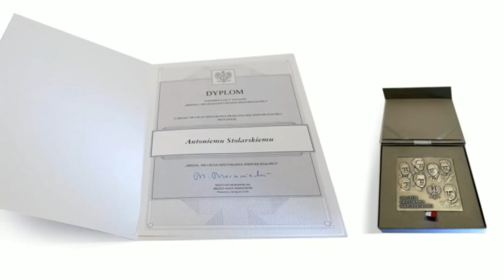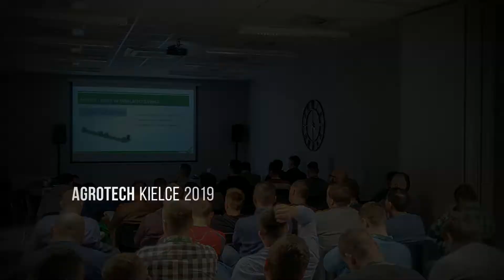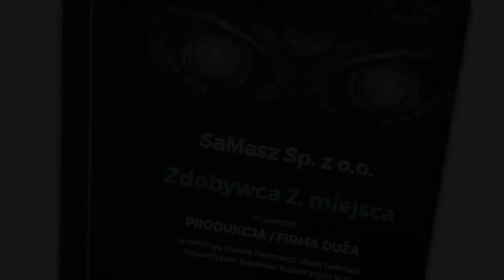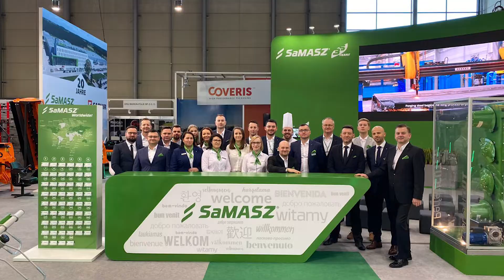Rok w pigułce 2018/2019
Liczne targi krajowe i zagraniczne, szkolenia handlowców dilerów w ramach Akademii SaMASZ, wizyty gości w fabryce w Zabłudowie, nagrody i wyróżnienia – tak można podsumować sezon 2018/2019. Zobaczcie skrót najważniejszych wydarzeń z minionego sezonu.